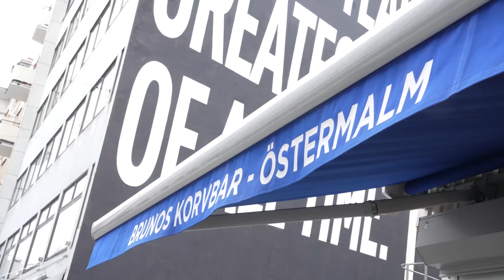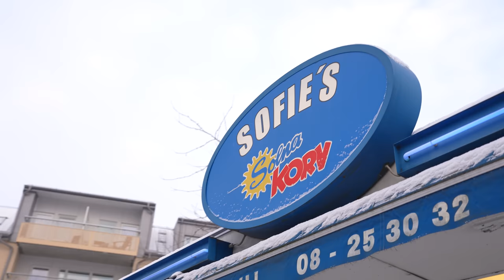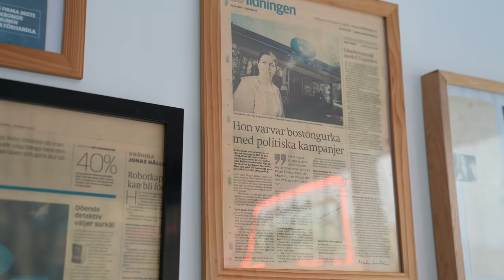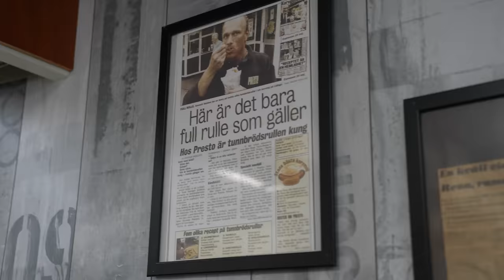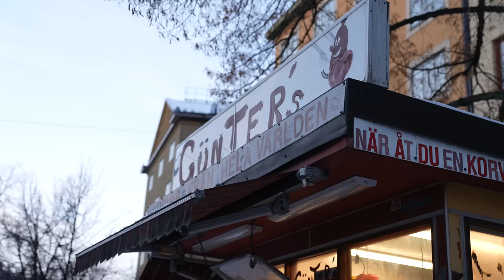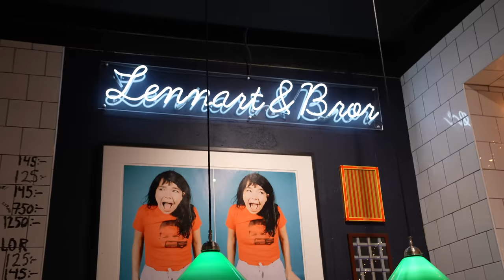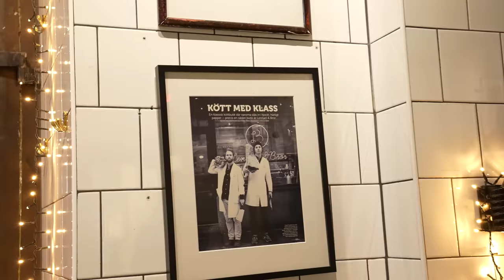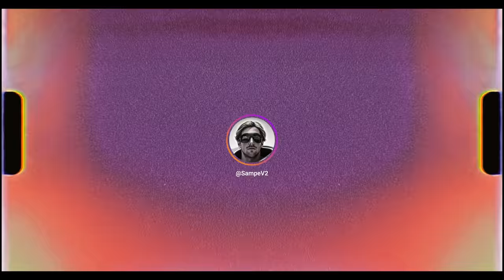Jakten på Sveriges bästa KORV ft. Joppe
Korvjakt med Joppe. Borde vi fortsätta med det här? Kanske nästa serie??
I betalt samarbete med Anyfin
Anyfin hjälper till att sänka räntekostnaden på befintliga delbetalningar, kreditkortsskulder och privatlån.

Anyfin har många andra smarta funktioner i appen som ger dig bättre kontroll över din privatekonomi! Ladda ner appen

Ansökan i videon är bara ett demoexempel, inte en riktig ansökan. Besparingen blir 1 609 kr om ett lån på 13 000 kr flyttas till Anyfin vid följande exempel: Rörliga räntan går från 18% till 10.18% och den administrativa avgiften från 19 kr till 0 kr. Den nya månadskostnaden blir då 601 kr med 24 månaders återbetalningstid, den effektiva räntan blir 10.67% och det totala beloppet att återbetala 14 423 kr. Anyfin ger endast ut ett erbjudande om de kan förbättra din tidigare ränta. Anyfin kommer aldrig öka din totala lånekostnad genom att förlänga återbetalningstiden.